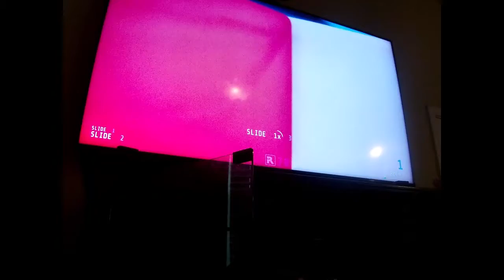DESCENDERS TIME: NOAH &JONAH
this video was filmed on Noah's GoPro